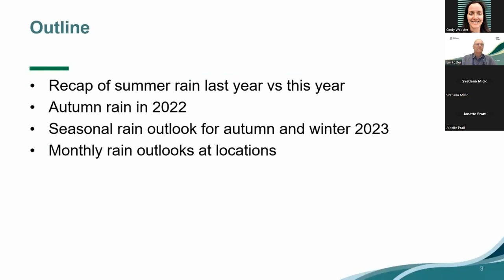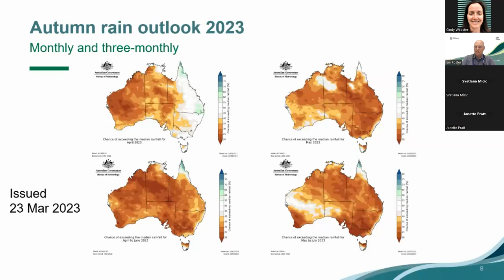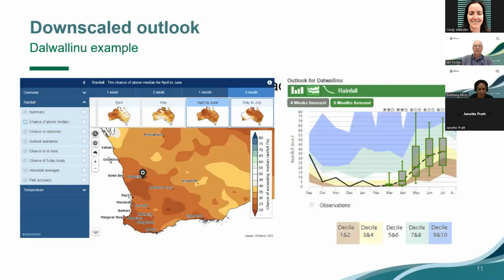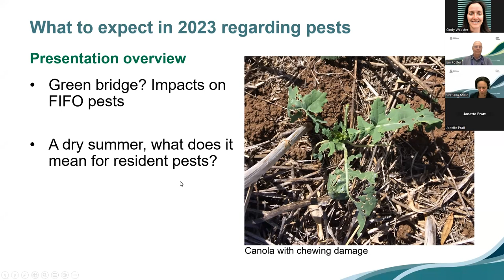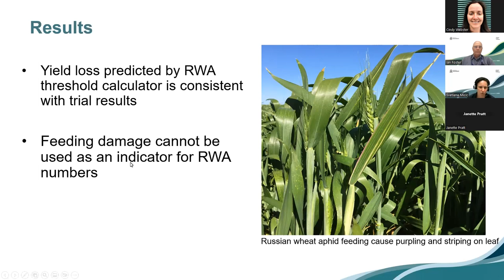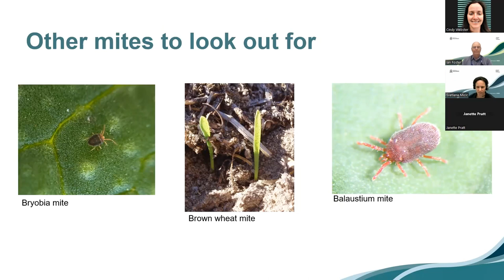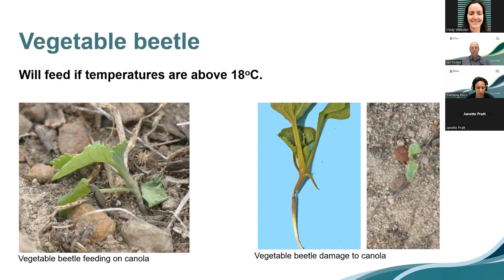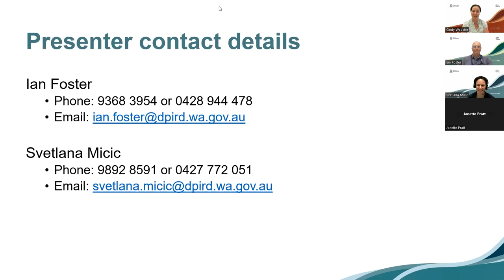Climate & pest outlook for WA grainbelt Department of Primary Industries and Regional Development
Climate and pest outlook for the WA grainbelt in 2023

In this PestFacts WA webinar DPIRD research scientists Ian Foster and Svetlana Micic present on: WA's climate outlook for the 2023 growing season and what invertebrate pests growers will need to watch out for this season.